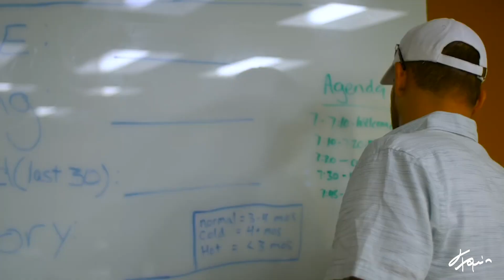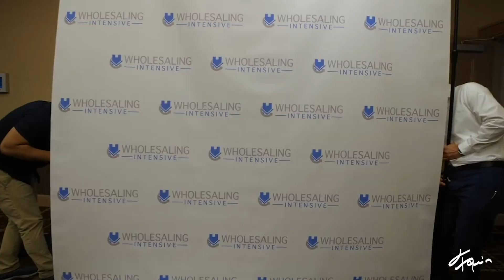how to start wholesaling with no money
Watch this video to understand how to get started in wholesale real estate investing even if you have no money to start marketing.

Tune into another Episode as we show you how to wholesale real estate in real time!

Flipping properties with no money or credit is possible and with the free real estate investor training, you get right here on this channel! You do not even need a real estate license!

Wholesaling real estate is the process of finding and controlling deeply discounted real estate then flipping it to a cash buyer.  In this training video Joshua Gayman talks about the nature of a wholesale deal, the difference between a real estate agent and a real estate broker, how wholesaling works, and more!

💥ABOUT JOSH:
Joshua Gayman has been Wholesaling Real Estate since 2009 and has had an Arizona Real Estate License since then as well! In 2019, Josh upgraded to a Real Estate Broker, but still focuses primarily on wholesaling houses and buildings his personal real estate investment portfolio for Cash Flow!

Josh has learned and studied from some other great real estate investors such as Robert Kiyosaki, Ken McElroy, Sean Terry, Kent Clothier, Grant Cardone, Cody Sperber, and more!

Follow other wholesale influencers: Max Maxwell, Scott Oots, Lili Thompson, James Hawk, Raul Bolufe, Brent Daniels TTP

💥Have you Joined Cold Calling on Steroids Private Masterclass?
💥Coming to the next 2 day Wholesaling Intensive with Josh LIVE?